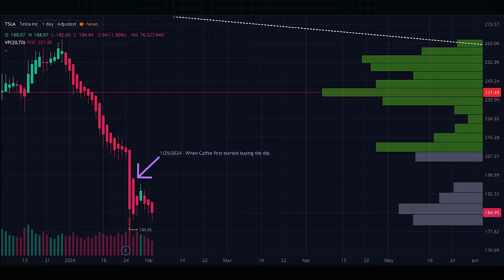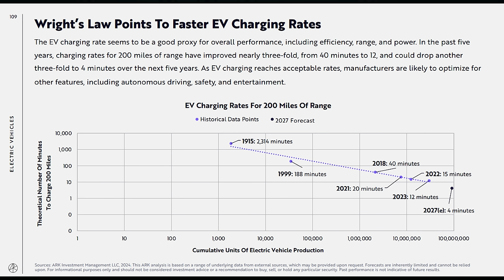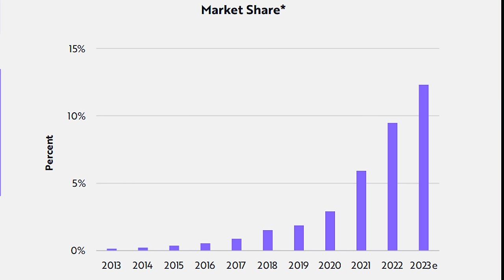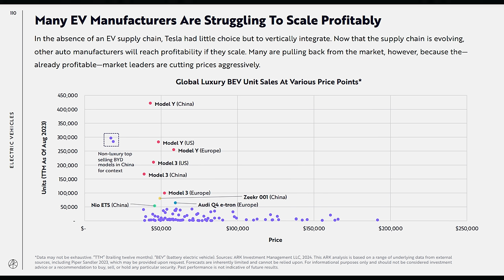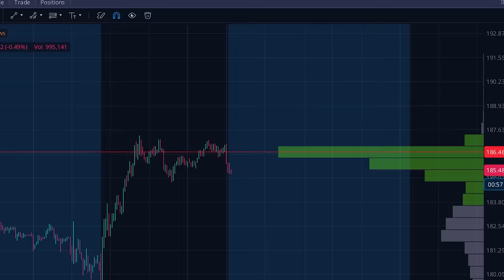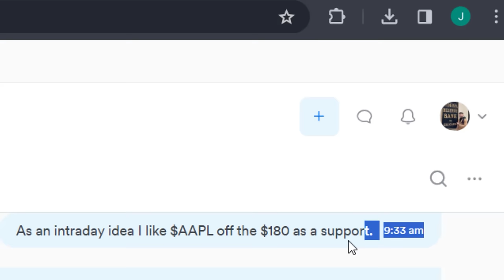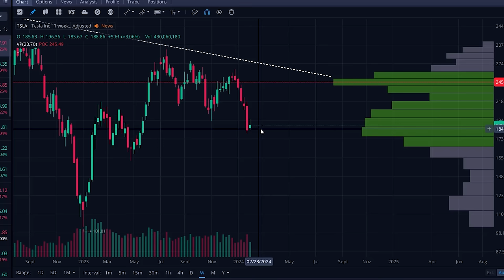Cathie Wood Just Got More BULLISH On Tesla Stock!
- 🏠If you are looking to buy or sell a real estate property, I am happy to help! Simply fill out this form